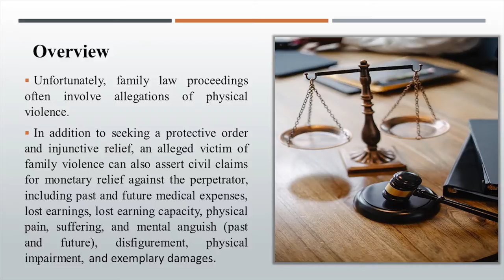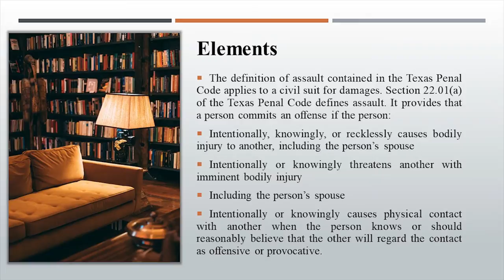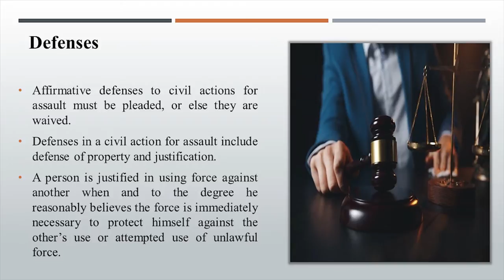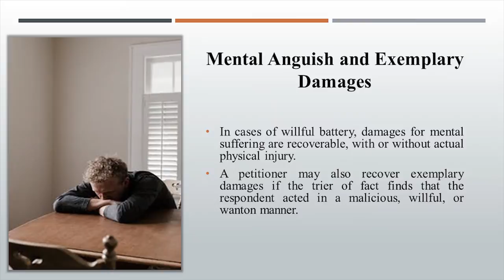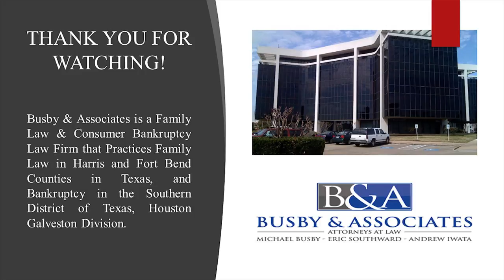Assault Claims & Defenses in a Divorce, Elements, damages and how to plead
Civil tort of assault and the defenses made to the claim of assault are narrated by, Michael Busby, a Houston, Texas divorce attorney.  General damages, mental anguish, and exemplary damages are discussed.

 Michael Busby is a Houston divorce lawyer, that practices family law in Harris and Fort Bend Counties Texas. Michael Busby is board certified in family law by the Texas Board of Legal Specialization.
 My Channel: Busby & Associates, Family Law - YouTube
This Channel is an educational Channel for the application of Texas Family law to different Family Law Patterns. Also, as to a judge’s policy and procedure when you appear in that Judge's Court are discussed. At times state-wide cases are discussed with the binding precedent on the Houston and Fort Bend region.   I have two offices in the greater Houston area:
Principal Office      Heights Office
6100 Corporate Drive Suite 190  715 East Whitney St.